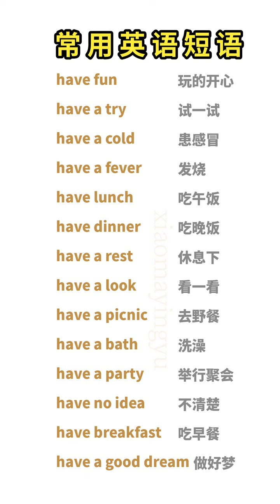Learn Chinese for beginners - basic Chinese - Chinese vocabulary Chinese Study #